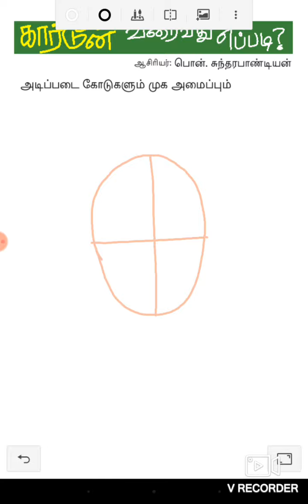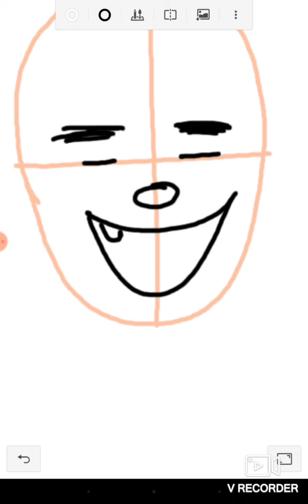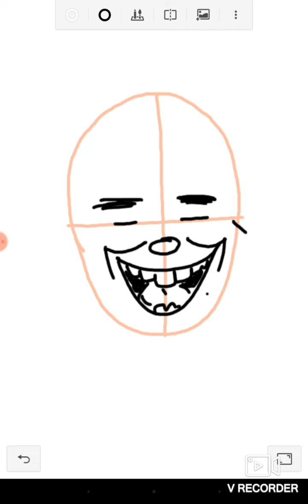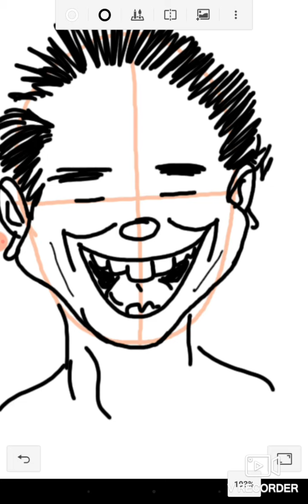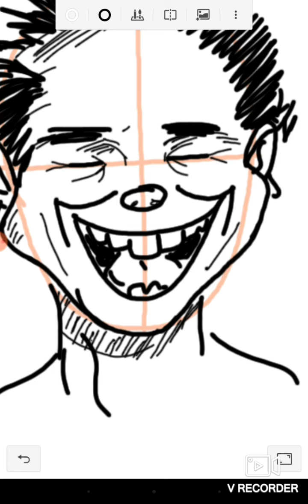DRAWING OF BASIC EXPRESSION ~ 2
In Super art works video we will see about the basic concept of laughing expression.

Let us know your suggestions in the comments below.

COPYRIGHT:
Everything in this channel is created by the owner of the channel, using any of the content without any permission of the controller is not granted.